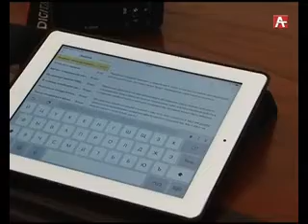СНХ АРТУР МИКВАБИЯ 06-07-16